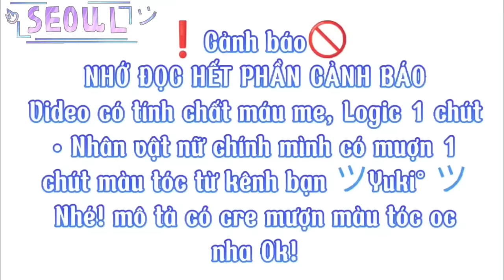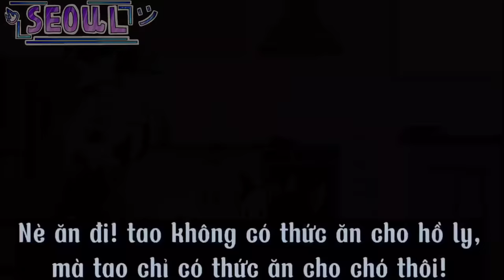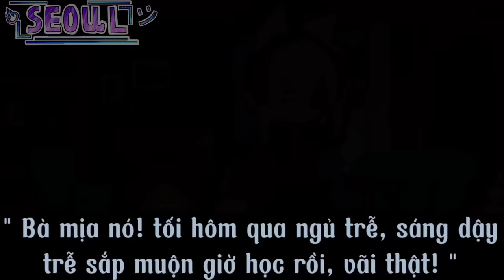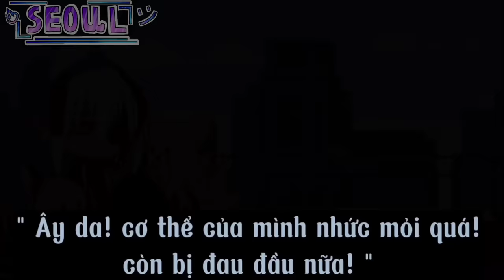•{ Pov }• : Món hàng kì lạ // Gacha Club // By : @Seoul._.Vampire-21.03 || Mô tả😶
- Lưu ý: Video Gacha này tạo ra để giải trí, không nhằm mục đích đả kích bất kì ai.
_• Kênh phụ của mình •_
🚫Cảnh báo❗ ( Nhớ đọc hết )
• Video có máu me, Logic 1 chút, ảnh vỡ " hơi " nhiều, có vài từ sai chính tả ( chắc vậy, tại vì bàn phím của mình nó bị gì á, cứ làm theo ý nó thui viết chữ này bay qua chữ nọ, nên mình cũng không để ý😑 ) Clip hơi Xàm+Nhãm+Nhạt
• Ý tưởng video của @Seoul._.Vampire-21.03
• Mình có mượn màu tóc của Nu9 từ kênh bạn ツYuki° ツ, Cre mượn màu tóc nu9 : ツYuki° ツ
• Cấm đạo nét eff, edit, mượn ý tưởng nhớ cre, ghi nguồn vào ( chắc gì mượn ý tưởng của mình- ) Ý tưởng này là do mình nghĩ ra, mình không thề copy người khác!
• App :
• Gacha Club
• Gacha Neon
• Capcut
• IbisPaint X
•{ Pov }• : Món hàng kì lạ // Gacha Club // By : @Seoul._.Vampire-21.03